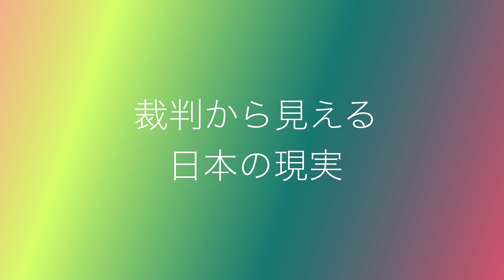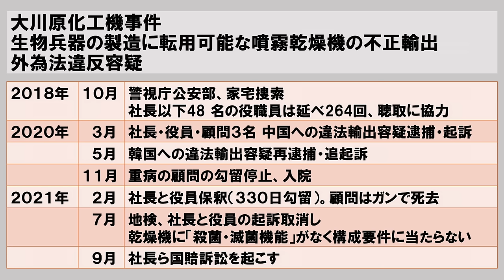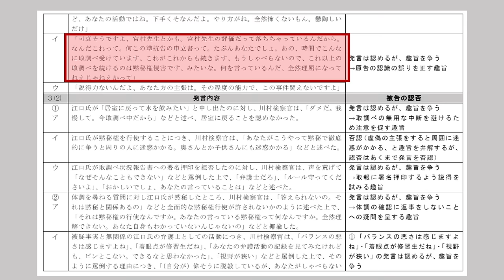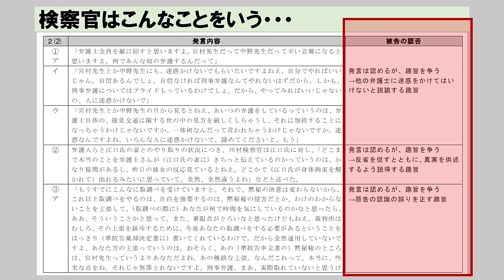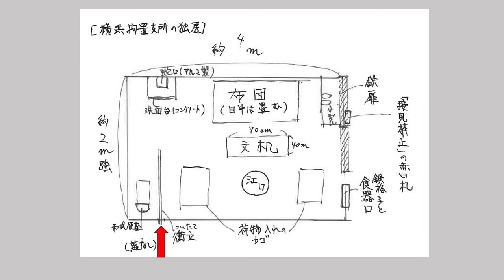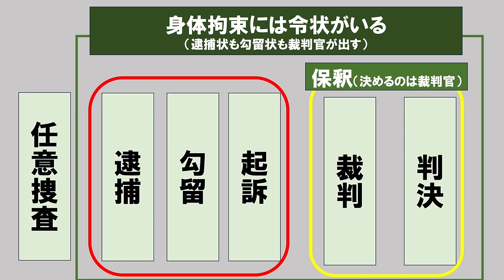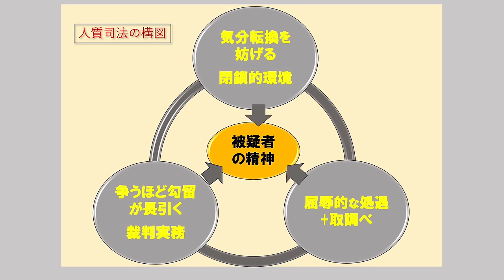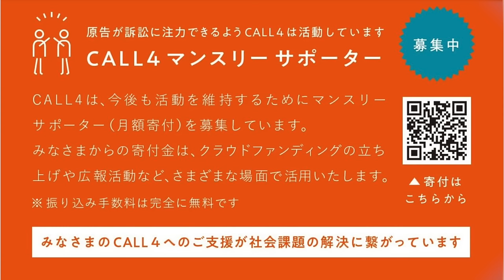人質司法の闇と黙秘権～「ガキ」呼ばわる取調べ動画あり【裁判から見える日本の現実① CALL4×デモクラシータイムス】20240702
「ガキ」呼ばわり、執拗な侮蔑と嘲りで挑発し黙秘を突破しようという５６時間に及ぶ検事の取調べ。2024年7月18日、東京地裁は黙秘権保障の趣旨に反する検事の取調べ等を違法として110万円の国家賠償を認めました。その事件の詳細をお届けします。
公共訴訟を支援するプラットフォームCALL４とコラボして、訴訟の当事者と代理人に話を聞きながら日本の闇を解剖していきます。
第一回のテーマは、大川原化工機事件、プレサンス事件で注目される「人質司法」。誰でも突然直面するかもしれない日本の刑事司法のリアル、いったん被疑者被告人になると、捜査側のストーリーに沿う供述をしない限りいつまでも身柄を拘束されるという日本の現実を取り上げます。
みなさんは、密室の取り調べはどんなものか見聞きしたことがありますか。
検察官は机も叩くし、事件とは関係のない人格批判、仕事振りへの罵倒、皮肉、あざけり、家族や弁護人への信頼を傷つける揶揄、要は、こころのやわらかいところを抉ることばの言いたい放題。そもそも日本では、「黙秘権」が守られていません。
今回は、実際の取り調べの録画の一部も見ながら、「人質司法」に捕らわれた当事者江口さんが黙秘権を侵害され虚偽自白に追い込まれるシステムの実情をリアルに話し、江口さんの弁護人、黙秘権を問う訴訟の代理人である宮村さんが問題の構造を解説します。
出演者は、
宮村啓太（日本の黙秘権を問う訴訟・代理人）
江口大和（日本の黙秘権を問う訴訟・原告）
井桁大介（CALL4副代表／弁護士）
丸山央里絵（CALL4共同代表）

2024年7月2日 収録

★江口さんについてのCALL4の記事はこちら